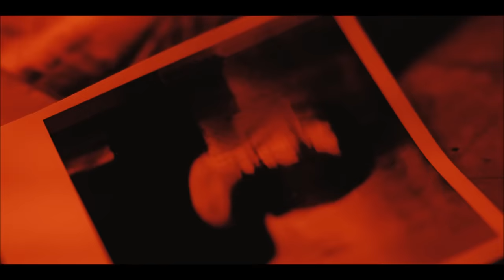Θέμης Παναγιωτίδης - Πότε Θα Έρθεις - Official Video Clip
Θέμης Παναγιωτίδης - Πότε Θα Έρθεις | Themis Panagiotidis - Pote Tha Ertheis - Official Video Clip

Μουσική: Θέμης Παναγιωτίδης

Σκηνοθεσία: Max Payne
Επιμέλεια: Μιχάλης Παπανικολάου

Σηκώνεται η τρίχα με το πόσο πειστικός είναι ο νεαρός τραγουδιστής με τη βελούδινη φωνή στο ρόλο του… serial killer!

Για τις ανάγκες του υποβλητικού video clip που συνοδεύει την δυναμική μπαλάντα «Πότε Θα Έρθεις», ο νεαρός λαϊκός τραγουδοποιός από τη Θεσσαλονίκη Θέμης Παναγιωτίδης, ερμηνεύει τον τρομακτικό ρόλο του serial killer, που κλεισμένος σε ένα γκαράζ οργανώνει το επόμενό του χτύπημα! Πραγματικά τολμηρή ιδέα, ατμόσφαιρα θρίλερ και αισθητική σύγχρονης τηλεοπτικής σειράς με το σκηνοθετικό βλέμμα του Max Payne & την επιμέλεια του Μιχάλη Παπανικολάου για ένα ξεχωριστό τραγούδι σε στίχους του στιχουργού των επιτυχιών Θάνου Παπανικολάου.

Με την τεράστια εμπειρία του στη δισκογραφία, ο Θάνος Παπανικολάου ξεχώρισε στον Θέμη Παναγιωτίδη ένα γνήσιο συνθετικό ταλέντο και το νέο single «Πότε Θα Έρθεις» είναι ένα ακόμη δείγμα της συνεργασίας τους από την οποία προκύπτουν σπάνια μουσικά διαμάντια.

Στίχοι:
Η ζωγραφιά σου ξεβάφει
άδειο είναι πλέον χαρτί
και το μελάνι θα πιάσει
μόνο αν γράφεις εσύ!
Η αγκαλιά δεν θα μάθει
να κλείνει κι άλλο στην γη
και έτσι η ζωή θα περνάει
μέχρι να γίνει ζωή

Πότε εγώ, εσύ ποτέ κι ύστερα εδώ
δάκρυα νερό, σώμα νεκρό, λύπη βουνό,
Πότε εγώ, εσύ ποτέ και η καρδιά
στην τελευταία ζαριά…

Πότε θα έρθεις, πότε θα τρέξεις
πότε τον δρόμο θα βρεις
πότε θα γίνουν όλα όπως πρώτα
ξέρω ποτέ θα μου πεις…

Η ζωγραφιά σου θυμώνει
μέσα στο σπίτι ξεσπά
μα εγώ μαζί της κοιμάμαι
και την χαιδεύω γλυκά

στην τελευταία ζαριά…

Τα χείλη δεν θα ανοίξουν
για άλλα χείλη ξανά
όσο αργούν τα δικά σου
τόσο θα μένουν κλειστά…

Cobalt Music